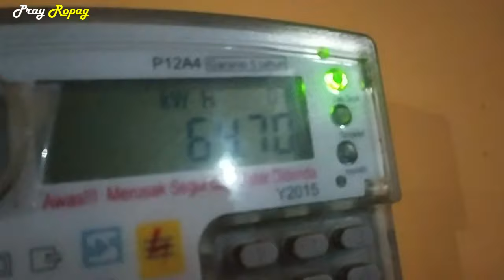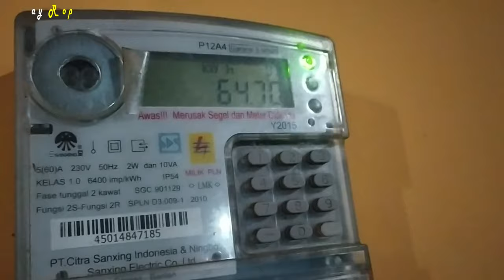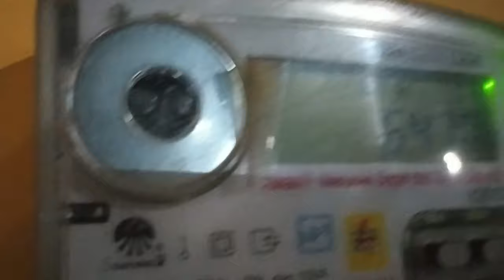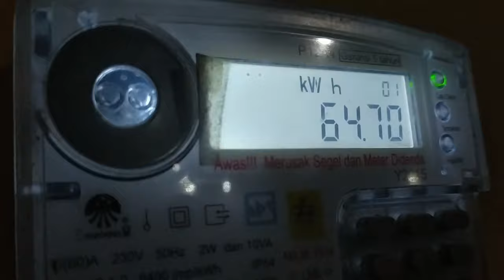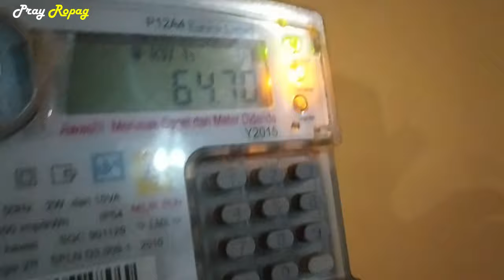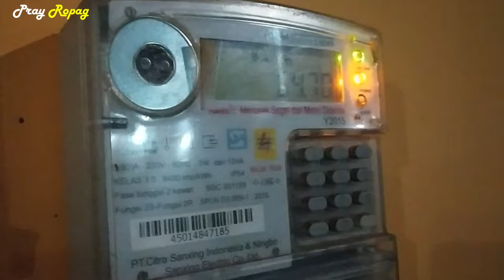TUTORIAL: METERAN LISTRIK NYALA TAPI LAMPU MATI, GAK SAMPAI 5 MENIT, LAMPU NYALAH KEMBALI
Mengatasi masalah tanpa kendala